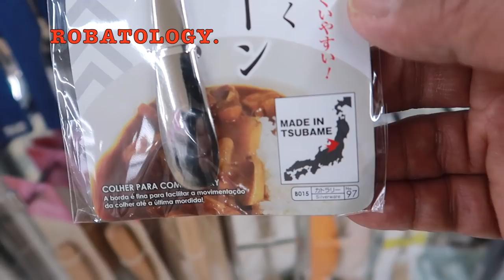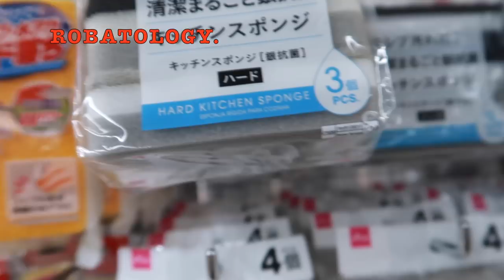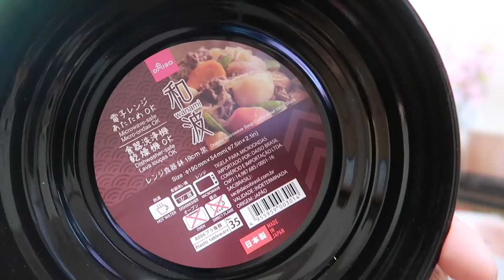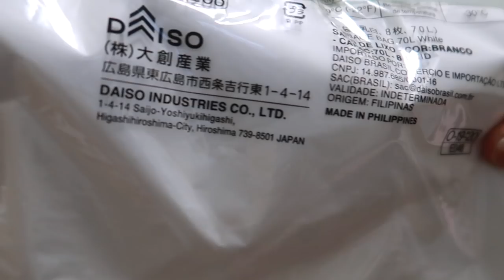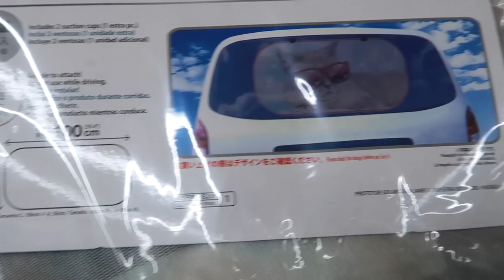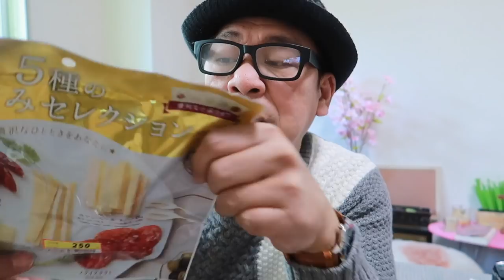May ASTIG!May PALPAK!🇯🇵DaisoJapan HAUL,TAWA Pa More!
Isang Masayang (Feel Ko Lang) Daiso Shopping! Anu-Ano ang Napagbibili Ko,Eto na!